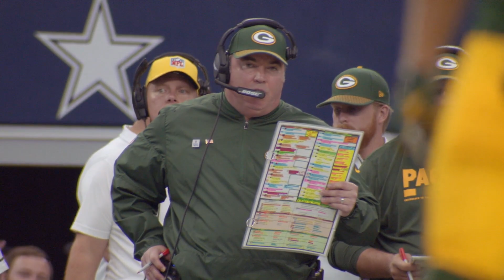Somos Cowboys Radio: Cambios en el equipo | Dallas Cowboys 2019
Somos Cowboys Radio comenta sobre las últimas noticias y los posibles cambios durante la agencia libre y el draft.